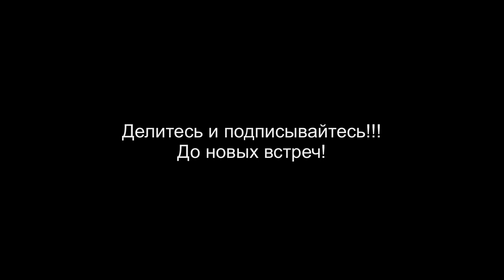Миллион леев - часть 1! «Очень интересно» с Ашанти Визит.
Что бы сделали Кагульчане с 1 млн лей? "Очень интересно" с Ашанти Визит /ВИДЕО